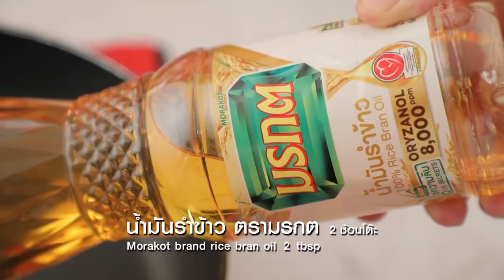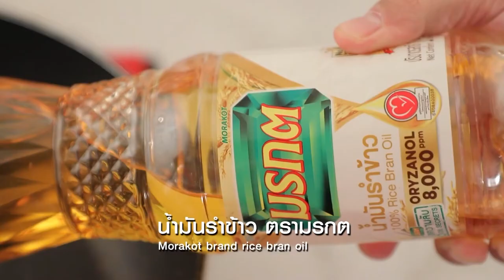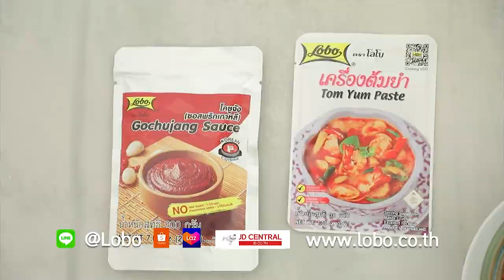กินได้ก็กิน (ทำกินเอง) เมนู ซีซ่าสลัด / เบรดพุดดิ้ง l EP.193 [1/3]